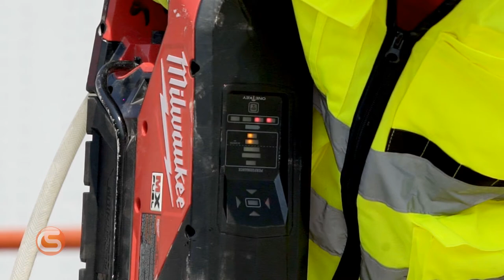Milwaukee MX FUEL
Milwaukee has redefined a number of job site tool categories with their MX Fuel line of power tool systems. The MX FUEL equipment eliminates hazards associated with emissions, noise, vibration, and frustrations of gas maintenance related to traditional heavy-duty equipment on the job site. In this video, we'll cover the MX Fuel Cut-Off Saw, Demolition Breaker, and Core Drill.